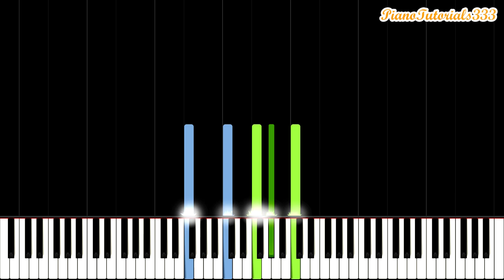Chopin - Etude Op. 25 No. 2: The Bees (Easy Piano Tutorial) [20% Speed]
Slow piano tutorial for Chopin's Etude Op. 25 No. 2 (The Bees). Let me know what piano tutorials you would like to see :)

About us: PianoTutorials333 makes piano tutorials for everyone. Whether you're a beginner, intermediate or professional player, we have everything! Our channel features piano/Synthesia tutorials for themes from movies, video games, classical music, anime and much more! These vary in difficulty from easy to medium to hard. We also upload lots of piano memes! If you have a request, make sure to comment it below!